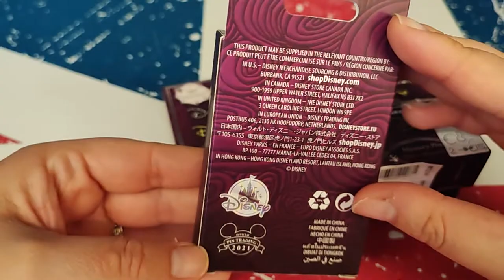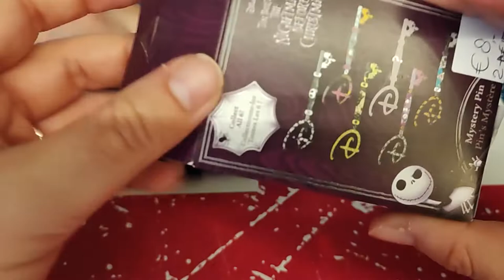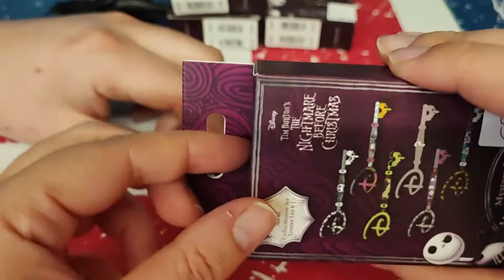Ouverture Booste Jack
Holà il est l'heure tant attendue . Ouverture Booste Jack
Mon compte:

bebeclochette10

Clochette Arizona

clochette-tigrou#6384

Livraddict :
bebe clochette

ma wishliste:

Vinted :
clochette6715